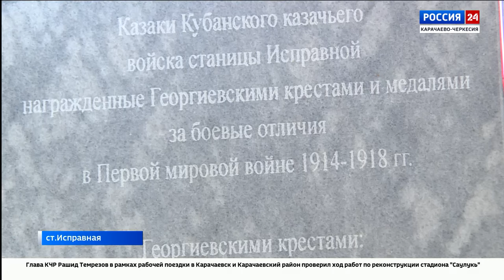"Вести Россия 24" Эфир от 22.11.2023